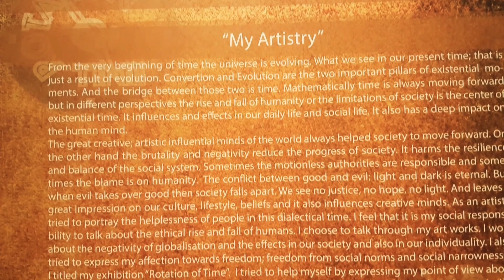Solo Exhibition by Jayanta Mondal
Painting Exhibition